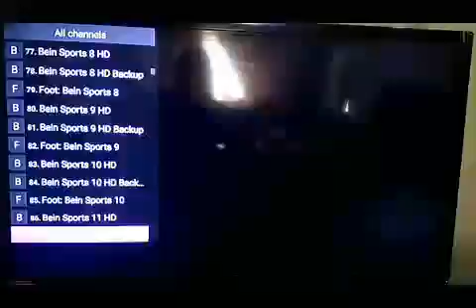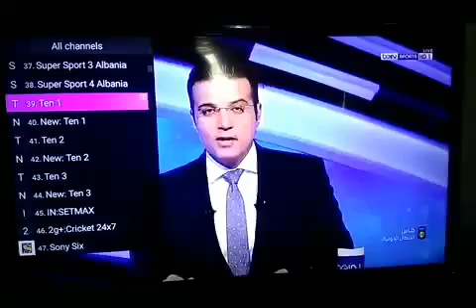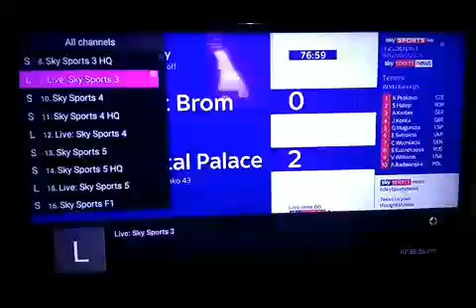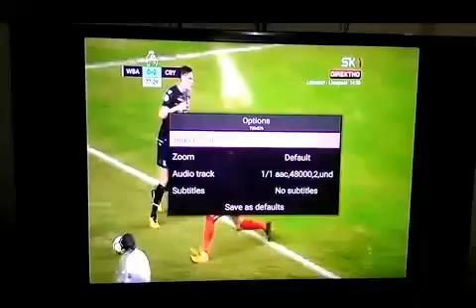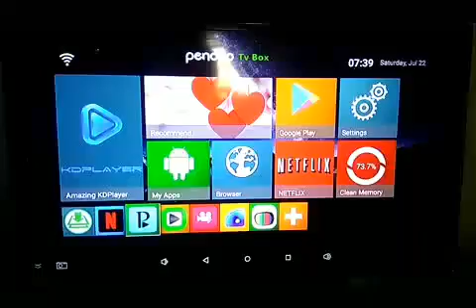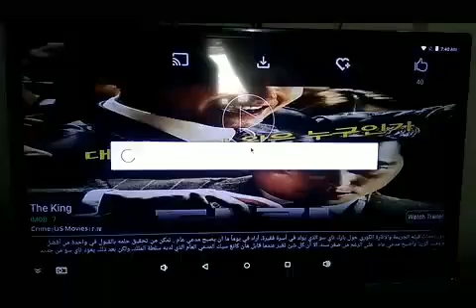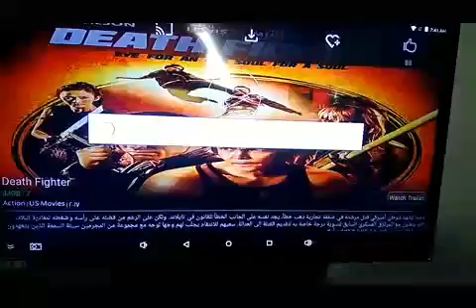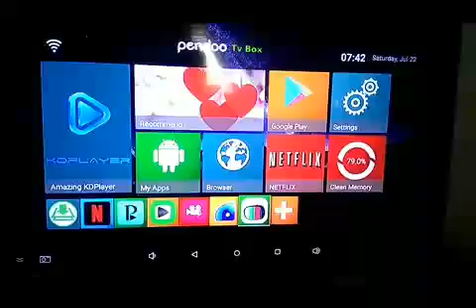WATCH PRE-SEASON MATCH WITH STABLE IPTV SERVER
PENDOO X5 PRO android TV box with an unbeatable and reliable IPTV server with both free and premium already installed on our box for those interesting in watching live football matches across the world like EPL, LA Liga, Bundelisga, Seria, Champions League, UEFA Cup, FA Cup, Carling Cup, Copa dey Rey, Kings Cup, International FIFA matches, Pre-season tour of the elite football club and also news, latest entertainment movies, documentaries,cartoons and so on

Please don't forget to hit like button,share and leave comments to improve our services.